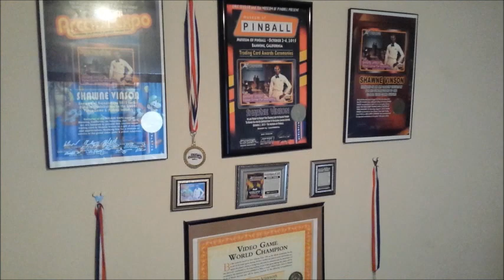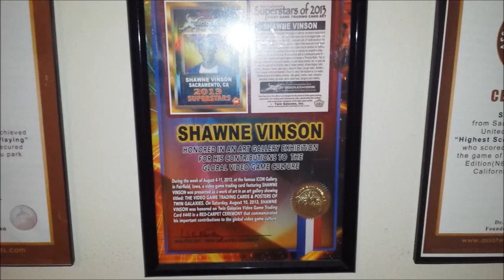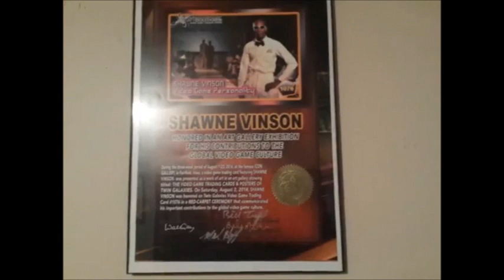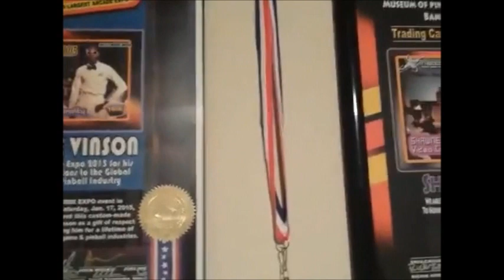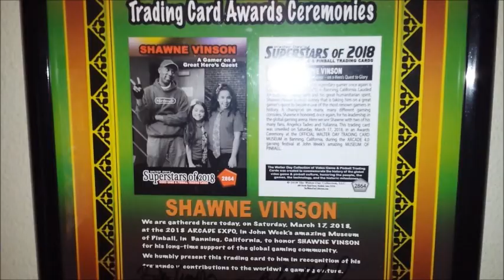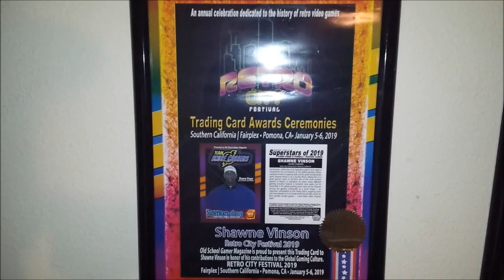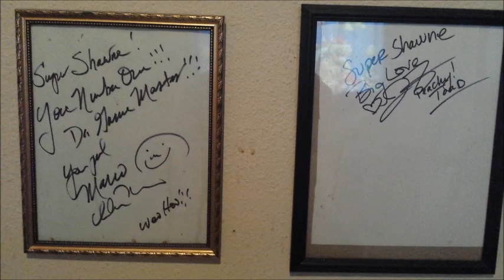Shawne Vinson Has Video Game Awards, Trading Cards, And Autographs.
Shawne's have many video game awards from the tournaments, world records, trading cards, and the award ceremonies when he framed the walls in his room, as he's a great gifted gamer.